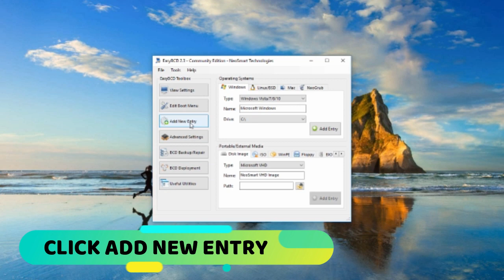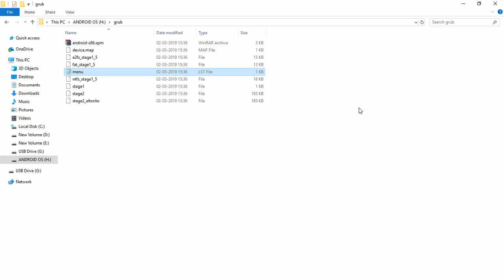Replace Android GRUB with Windows Bootloader on Dualboot | SHORT TUTORIAL |SATHEESH J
Procedure:

* Open EasyBCD
* Write MBR
* Add New Entry in NeoGRUB
* Rename
* Save Settings
* Restart the PC